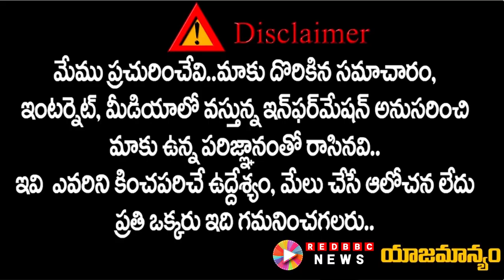తెలంగాణతో పాటే ఏపీలోనూ ఎన్నికలు జనసేన ఫిక్స్ | ap telangana elections pawankalyan | Red BBC News